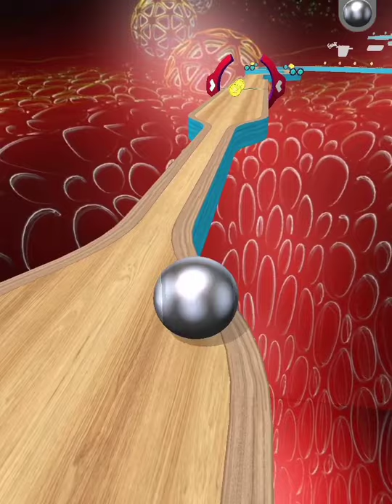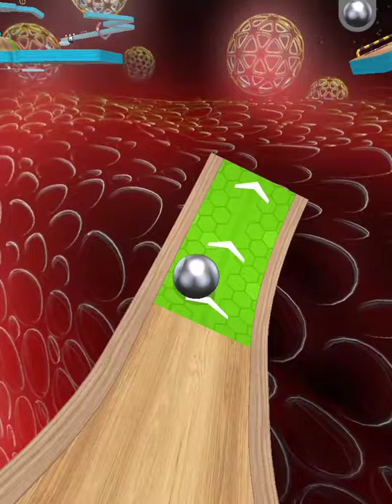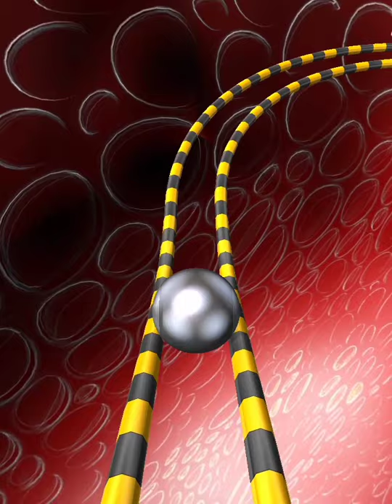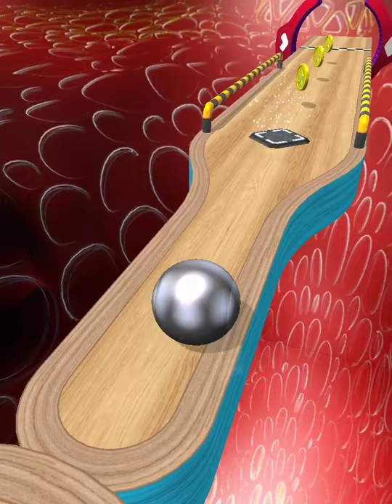Going Balls 🤑 🤑 Level - 785-787 Gameplay Android | Android Gameplays